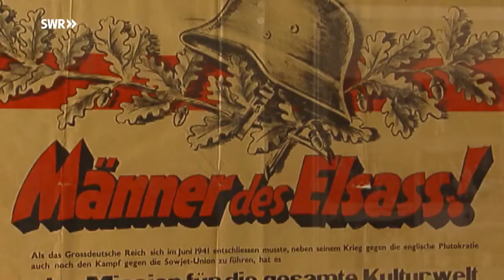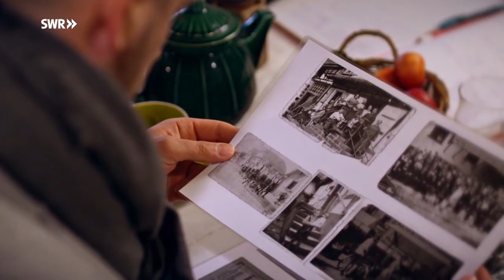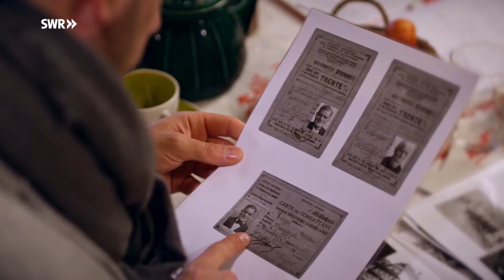SWR FERNSEHEN KUNSCHT | IN MEMORIAM FILM DIREKTOR BENJAMIN STEINMANN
Mit dem Low-Budget-Film "In Memoriam" über die Geschichte seiner Großeltern und die "Malgré-Nous" im Elsass, hat Kinofan und Autodidakt Benjamin Steinmann für Aufsehen gesorgt. Kunscht! trifft den Jungregisseur im Elsass.